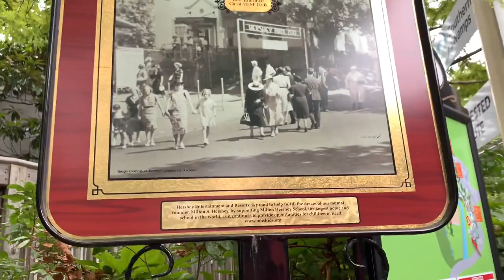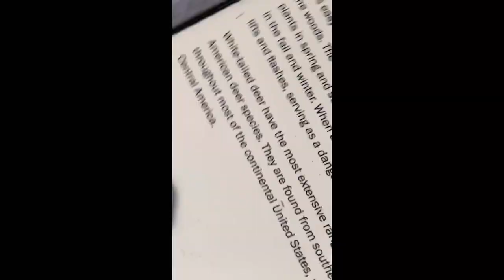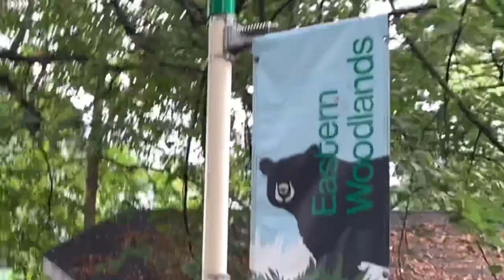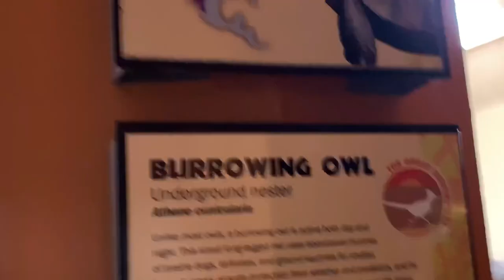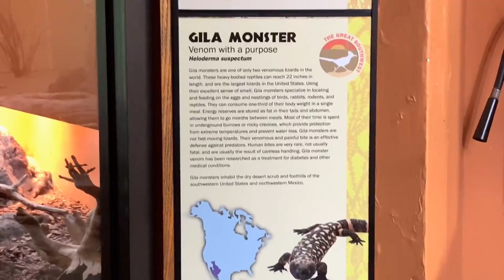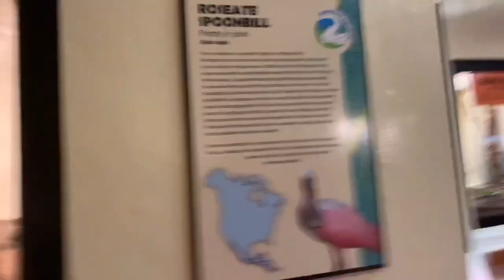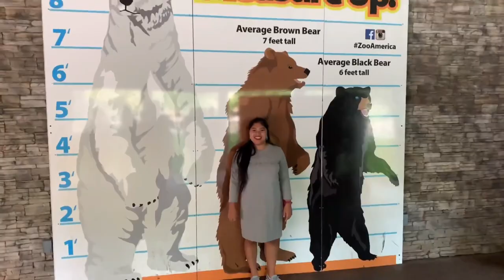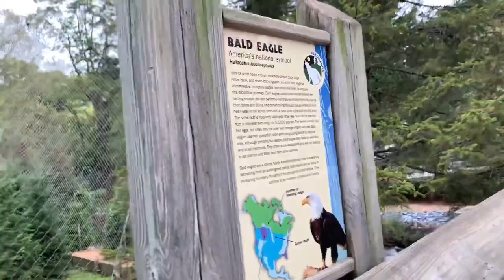ZooAmerica | Hershey, PA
Sharing our trip in Hershey Park last year 2019